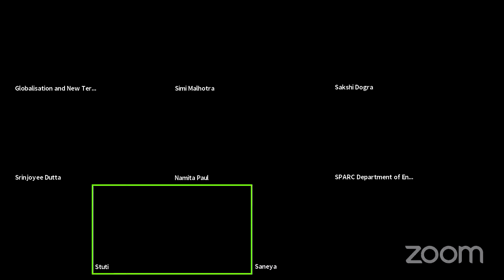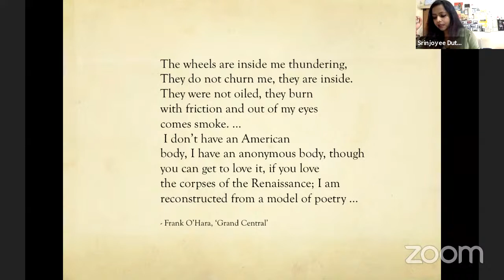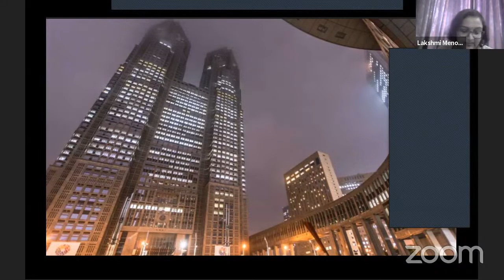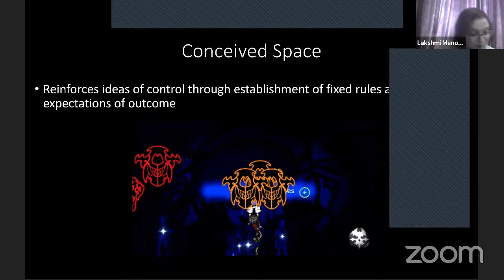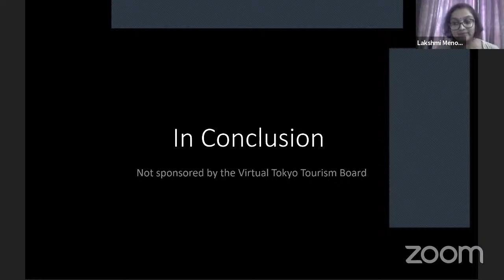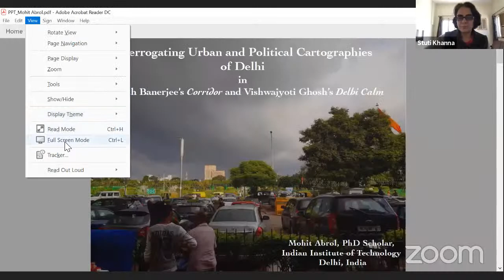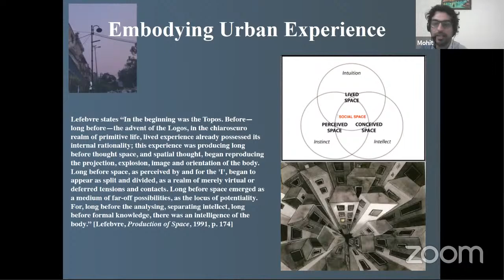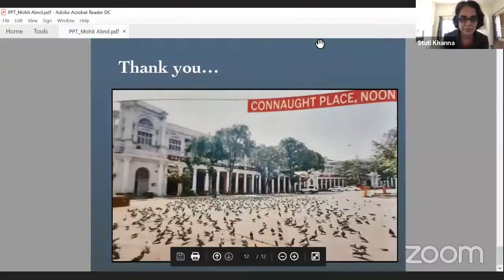Day 3 - Session 3: Globalization and New Terrains of Consciousness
SESSION 3: Paper Presentations 5 (12:30 PM– 1:50 PM IST)

Srinjoyee Dutta, Ph.D., Centre for English Studies, JNU
“The poet as a queer flaneur: Envisaging the glocal city in the poetry of Frank O’Hara”

Namita Paul, Asst. Prof., Dept. of English, Kamala Nehru College, DU
“Made in Heaven: Intersectionality and Hyperaesthetics in the making of Delhi and the ‘Dilliwala’”

Lakshmi Menon, Asst. Prof., Dept. of English, VTM NSS College,
Thiruvananthapuram
“Unreal City: Expressions of Tokyo in Video Games”

Mohit Abrol, Ph.D. Scholar, Dept. of Humanities and Social Sciences, IIT
Delhi
“Interrogating political and urban cartographies of Delhi in Sarnath Banerjee’s Corridor and
Vishwajyoti Ghosh’s Delhi Calm”

Chair: Stuti Khanna, Assoc. Prof. in English Literature, Dept. of Humanities and Social Science, IIT Delhi

Rapporteurs: Saneya and Moumita Roy